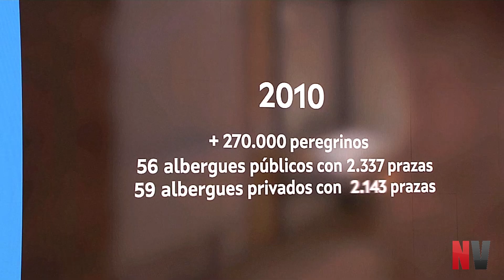O presidente da Xunta participa na presentación do ‘Balance do Xacobeo 2021-2022’ en Santiago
Santiago de Compostela, 16 de febreiro de 2023.- O presidente da Xunta, Alfonso Rueda, destacou esta tarde as cifras récord do dobre Ano Santo e animou a seguir camiñando a Galicia durante a década Xacobea que acaba de iniciarse. “O Xacobeo foi un éxito colectivo, un éxito de toda Galicia”, subliñou Rueda durante a presentación do Balance do Xacobeo 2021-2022, un acto celebrado no Palacio de Congresos e Exposicións de Galicia no que tamén se premiou o labor de difusión do Camiño de Santiago que realizan diferentes entidades, colectivos e personalidades de toda España.

Durante a súa intervención, Rueda detallou as cifras “espectaculares” que fixeron deste Xacobeo 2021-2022 unha data histórica e que acreditan, subliñou, que Galicia traballou e soubo trasladar a mensaxe de que ”é destino seguro” xa que, como lembrou, este dobre Ano Santo comezaba en plena pandemia e con moitas restricións de mobilidade. Nesta liña, resaltou que o pasado ano se alcanzaron as 438.600 compostelas –“aínda que a cifra de peregrinos que fixeron polo menos cen quilómetros da ruta é de máis de 700.000”, indicou- e que se recuperou o turismo internacional xa que os camiñantes doutros países xa supoñen case a metade dos peregrinos que chegan a Santiago. Ademáis, Galicia rexistrou 6,5 millóns de viaxeiros e 12,5 millóns de noites, a cifra máis alta na historia da comunidade.

Entre os factores que contribuíron ao éxito deste dobre Ano Santo, Rueda destacou o feito de que Galicia reúne as características que demandan os turistas tras a pandemia -natureza, patrimonio e zonas pouco masificadas- e fixo especial fincapé na programación cultural que se organizou por toda a comunidade para achegar o Xacobeo a todos os rincóns de Galicia. “Quixemos que toda Galicia foise partícipe do Xacobeo”, resaltou Rueda. Para iso organizáronse 160 eventos musicais en 70 concellos no 2022, aos que hai que sumar certames de maxia e ilusionismo, eventos gastronómicos ou probas deportivas vencelladas ao Xacobeo.

O presidente agradeceu o labor a prol do Camiño de Santiago realizado por todos os premiados na gala desta tarde e fixo fincapé en que o Goberno galego segue a traballar para que Galicia se manteña coma un destino atractivo para o turismo, coa vista xa nos vindeiros Xacobeos. “O Camiño fai máis grande a Galicia desde o punto de vista económico, cultural, de identidade e é un orgullo para os galegos”, concluíu o titular do Goberno galego.

Recoñecemento aos difusores do Camiño de Santiago

Un total de 22 entidades e persoas foron premiadas ao longo da gala pola súa contribución ao éxito deste Xacobeo 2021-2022 e pola promoción e difusión do Camiño de Santiago. Ademais, durante o acto fíxose un recoñecemento expreso aos patrocinadores do Xacobeo e houbo unha mención especial para a periodista Ana Rosa Quintana que realizou o Camiño en varias ocasións, a última durante 2021.

Na categoría de ‘Xacobeo Acollida’ foron galardoados a Federación Española de Asociaciones de Amigos del Camino de Santiago, a Federación Galega de Amigos do Camiño de Santiago; a Asociación galega de albergues privados (Agalber), o establecemento Ideas Peregrinas e se lle outorgou a título póstumo o premio de albergueira pública a Edita Núñez. No eido de ‘Vixilancia, Voluntariado e profesionais do Camiño’ foron recoñecidos o servizo de Protección Civil de Santiago, os voluntarios de American Pilgrims e os profesionais do transporte, representados nun taxista que recolleu o premio.

No eido deportivo galardoouse a carreira ciclista O Gran Camiño, ao director de La Vuelta, Javier Guillén, a regatista Alicia Freire e a asociación Discamino que facilita que as persoas con discapacidade poidan peregrinar a Santiago. Dentro da categoría ‘Xacobeo experiencias’ premiouse a Iniciativa Galicia Ilusiona, o traballo do Colexio Cristo Rey de Ferrol, a iniciativa ‘Siente Galicia’ e a Asociación Galega de Empresas Musicais (AGEM).

Por último, no apartado ‘Xacobeo institucional’ recibiron un recoñecemento o Centro Internacional de Acollida do Peregrino; o Clúster Turismo de Galicia; a primeira mancomunidade do Camiño Francés (Triacastela) e a última en constituírse (Fisterra-Muxía), Turespaña e o Concello de Madrid.